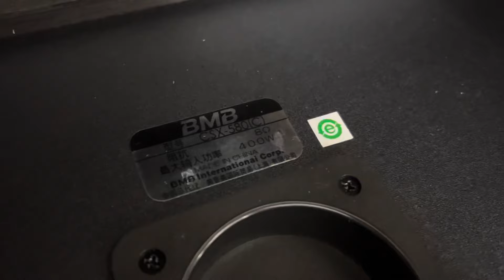loa hát karaoke dịp tết nào giá rẻ 3,8tr/ đôi